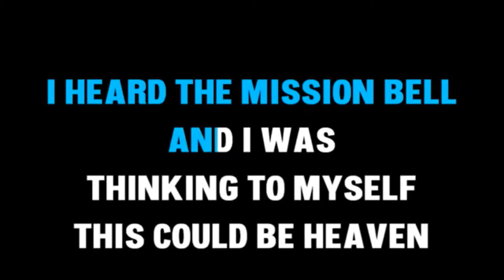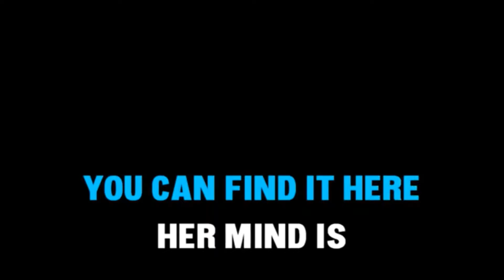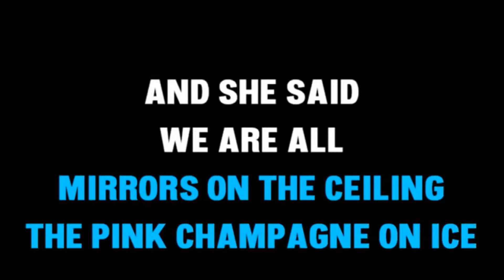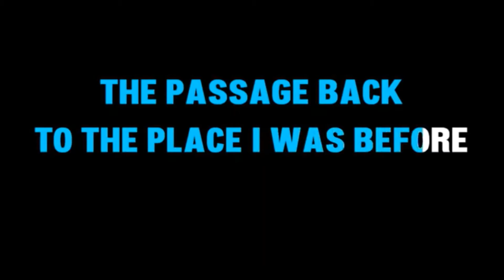Hotel Califonia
S